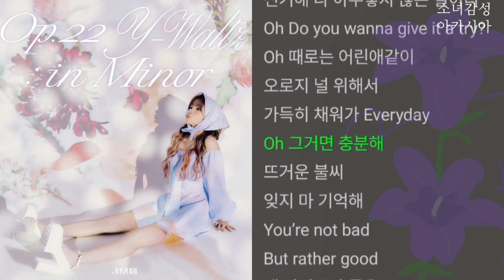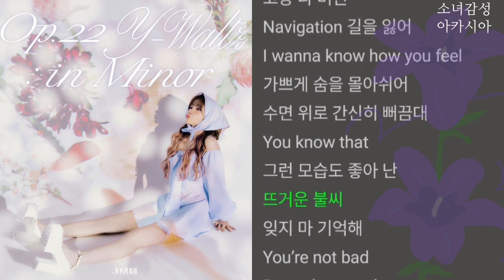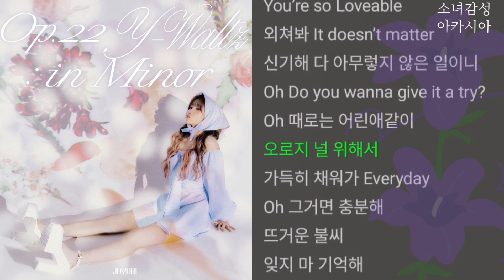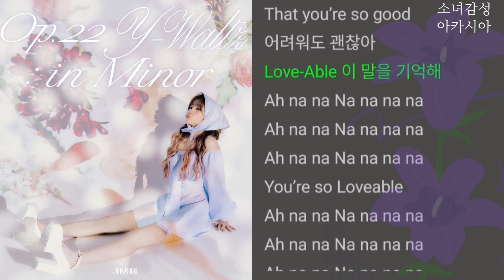조유리 - Loveable. 1시간 연속 듣기